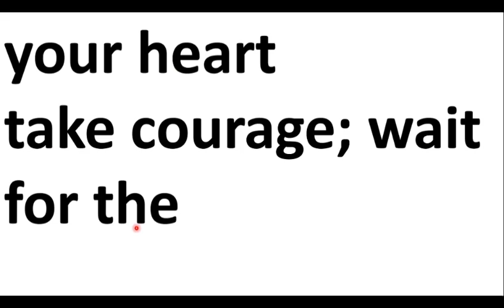Psalm 27: 14